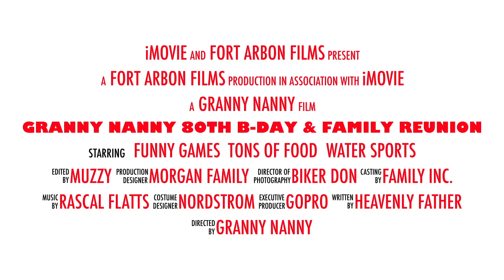Granny Nanny 80th B-Day & Family Reunion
This video is about Granny Nanny 80th B-Day & Family Reunion